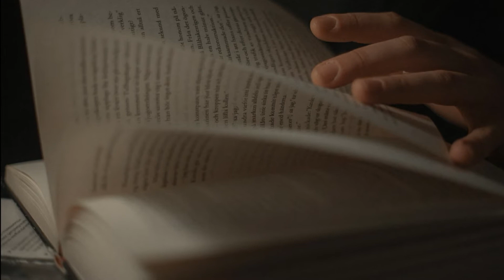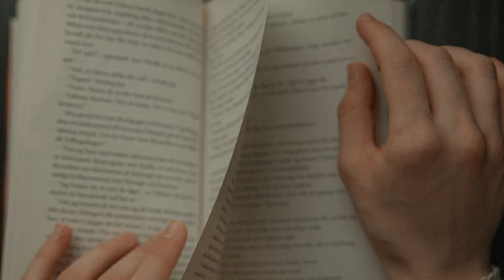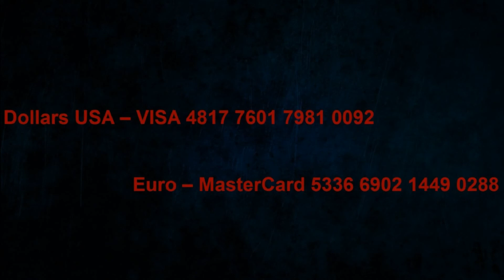Samuel Maykapar - Barcarolla